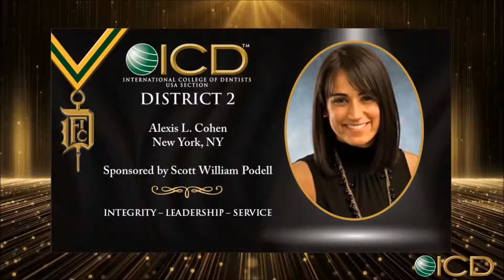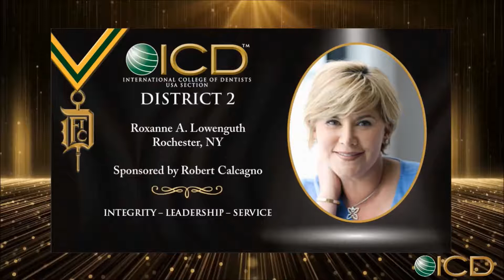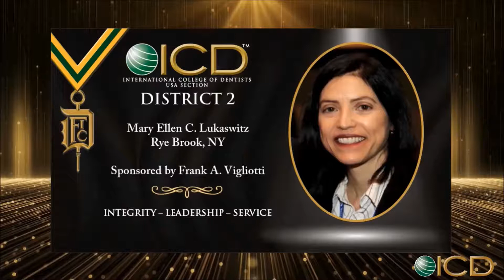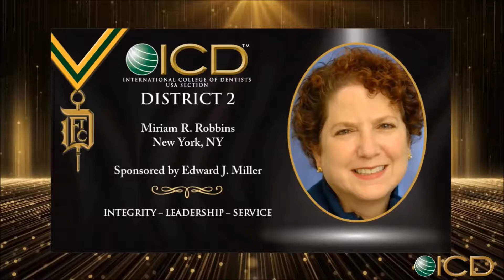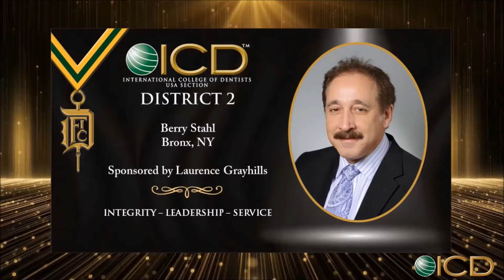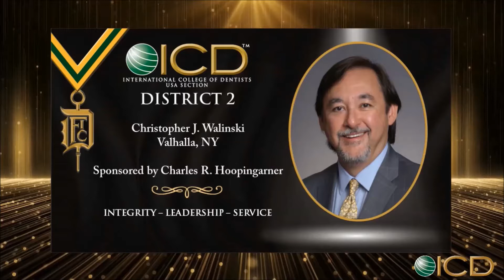2020 District 2 Convocation Presentation